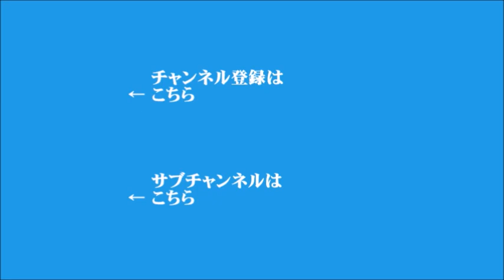【鳥海高太朗】2022年12月29日 飯田浩司のOK! Cozy up! 今朝のニュース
▼11月の有効求人倍率は横ばい、失業率は低下
▼全国旅行支援、年内分が終了
▼中国が海外旅行解禁を発表
（電話ゲスト：毎日新聞　中国総局長　米村耕一）
▼鳥海高太朗のキーワード「結」
▼鳥海さんと考えるコロナ後のエアライン